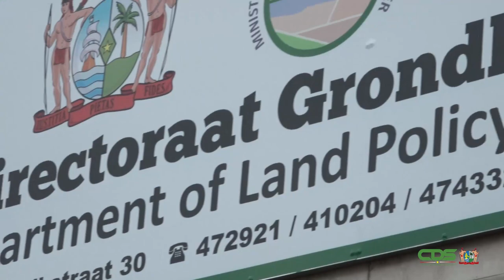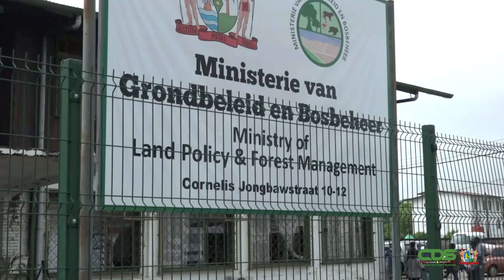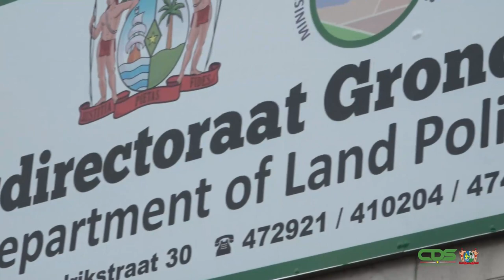MINISTERIE VAN GRONDBELEID EN BOSBEHEER ONTHULT NAAMBORD EN LOGO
Het ministerie van Ruimtelijke Ordening, Grond- en Bosbeheer (RGB) heeft bij aantreden van de nieuwe regering een naamsverandering ondergaan. Het departement werd omgedoopt tot Grondbeleid en Bosbeheer (GBB). Vrijdag 23 april 2021 was minister Diana Pokie zover om het nieuwe naambord met logo te onthullen. De bewindsvrouw verduidelijkt dat het ministerie zich niet alleen met grondzaken bezighoudt. Het nieuwe logo symboliseert dan ook de taken en verantwoordelijkheden van GBB.